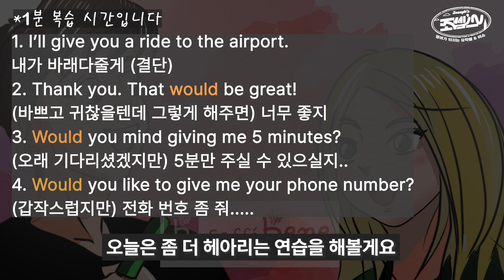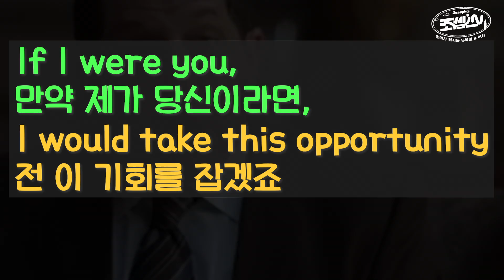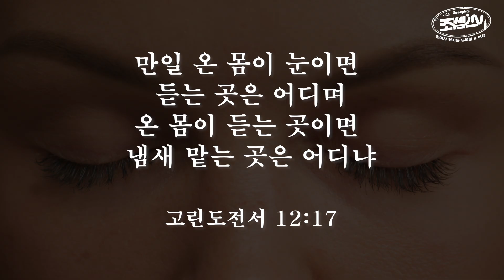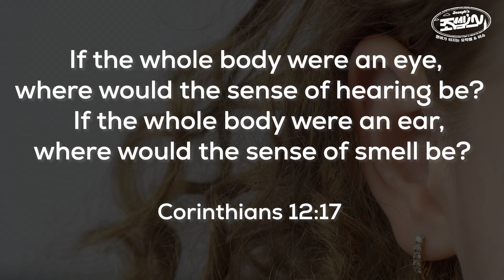영국 친구에게 오징어 젓갈을 먹이고 알게 된 would의 참된 의미 | 조셉스 시즌 2 [3화]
"would"의 어감 깨우치기 part.2

영어가 터지는 영국미국 유학썰 & 이슈🇬🇧🇺🇸 | 조셉스 Joseph's🤵
젭스 채널의 [조셉스 Joseph's] 많은 사랑 부탁드려요~

🟣 젭스의 다양한 소식을 한 눈에!